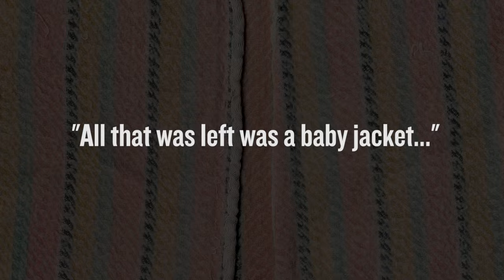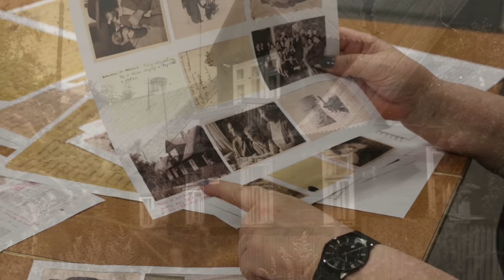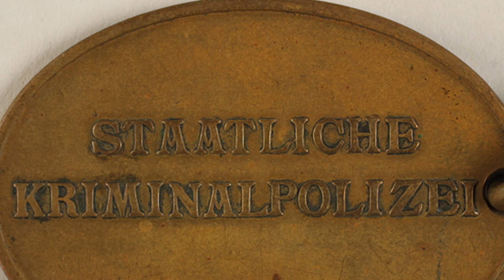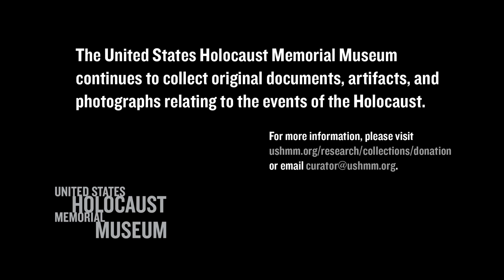All That Was Left Was a Baby Jacket: The Radzinowicz Family Collection (Curators Corner #33)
In this episode of Curators Corner, Teresa Pollin of the Museum's Art and Artifacts Branch shares the story behind a baby jacket that a Holocaust survivor kept for almost sixty-five years until her death in 2007. Her two daughters found the jacket among their mother's belongings after she passed away.